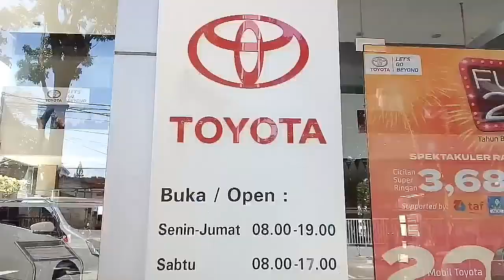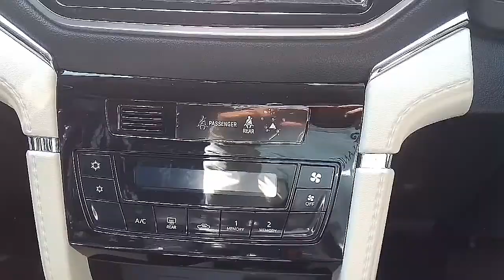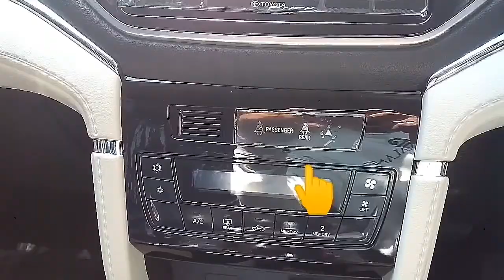Test Drive Toyota Rush langsung BAYAR..!!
Test Drive Toyota Rush

Toyotajawabarat.id
Auto 2000 Digiroom.co.id